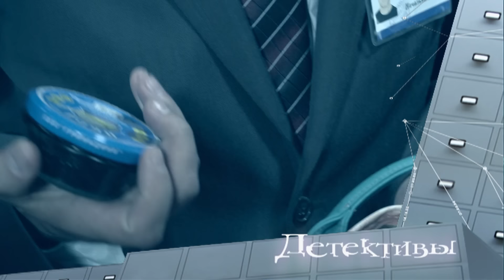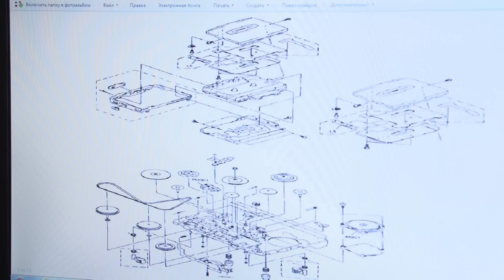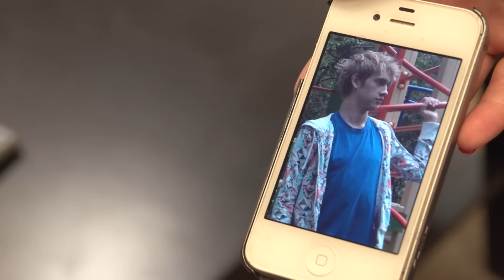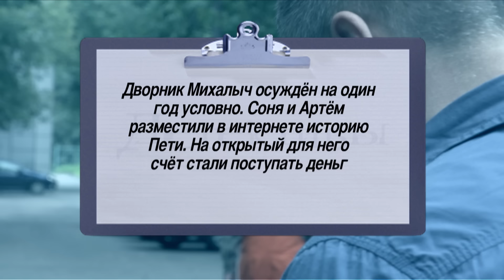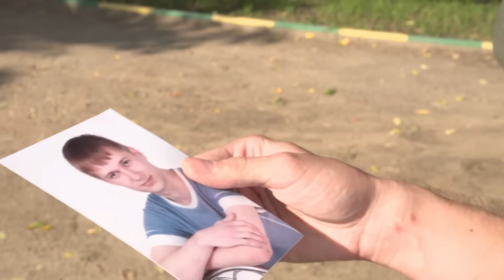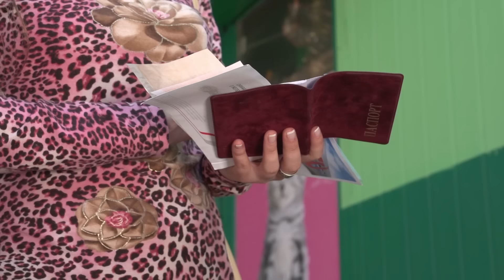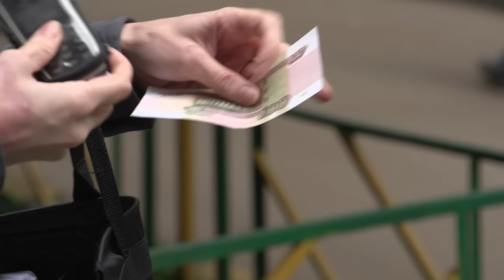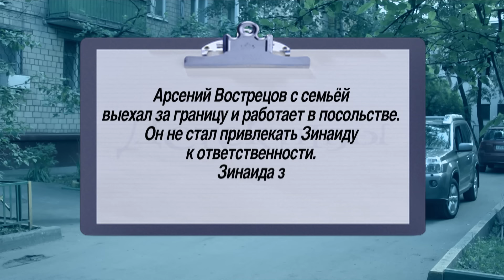СБОРНИК СЕРИЙ 2023 - Детективы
00:00 Случай в гостинице
Анну Игнатову, недавно назначенную управляющей рестораном гостиницы, обвиняют  в краже банки черной икры. Анна обращается к детективу - это не первый случай, когда ее пытались подставить.  Кто-то наверняка метит на ее должность.  Но Анна  беременна, и просто так, без повода, уволить ее не имеют права.  Как доказать, что банка икры в сумку Анны была подброшена? Мотив есть у коллеги Анны, Светланы, и не только карьерный:  у Светы интрижка с мужем Анны, Стасом, который работает в той же гостинице электриком. Но и сам Стас мог быть заинтересован в увольнении жены – ему не нравилось, что Анна занимает более высокую должность и зарабатывает больше. Изобретатель с несколькими патентами, Стас, потеряв работу по специальности, был устроен женой на должность простого электрика, и тяжело переживал эту унизительную для него ситуацию. Но разгадка кроется вовсе не в семейной ситуации Игнатьевых…

26:10 Мелкие снобы
Девушка Соня падает и получает травму  при катании на роликах. Детективы выясняют, что у Сони хватает недоброжелателей в классе элитной гимназии, куда она недавно перешла. Здесь учатся дети состоятельных родителей, среди которых Соня, дочь продавщицы, как белая ворона.  К тому же ей не могут простить того, что она красива, умна и независима. Соня отвергла приставания одноклассника Егора, унизив его при всем классе. Ещё больше досаждает новая одноклассница Лизе, бывшей королеве класса, неравнодушной к Егору. Выясняется, что у Лизы уже были проблемы с законом, она не раз совершала хулиганские поступки, но уходила из-под ответственности благодаря влиятельному отцу. Зависть и ревность доводят Лизу до исступления, она готова на страшный поступок, но в этот момент  появляется настоящий преступник – и это человек, у которого есть серьезный повод для мести

52:02 Кольца и браслеты
Во время свадебной церемонии в ЗАГСе арестовывают 18-летнего жениха – Кирилла Большакова. Вместо обручального кольца на него надевают браслеты наручников. Его беременная  невеста Полина обращается за помощью к детективу. Выясняется, что Кирилл два года находился в розыске по обвинению в угоне автомобиля и совершении разбоя. Кирилл признается, что воспользовался чужим автомобилем без цели хищения, но в разбойном нападении на обменный пункт валюты не участвовал. Но на руле автомобиля, на котором скрылись грабители, обнаружены отпечатки пальцев Кирилла. В свое оправдание он рассказывает совершенно невероятную историю о том, как оказался в том автомобиле. Кириллу грозит большой срок за преступление, которого он не совершал, а Полине придется все эти годы одной растить их ребенка.

01:18:15 Случайный папа
Арсения Вострецова вызывают в суд по делу об алиментах. Обычное дело! Но мать ребенка — Зину Осьмухину — Арсений видит впервые. Семейное счастье Вострецовых и новая работа за границей оказываются под угрозой. Детективу предстоит найти троих предполагаемых отцов мальчика и разобраться в афере Осьмухиной.